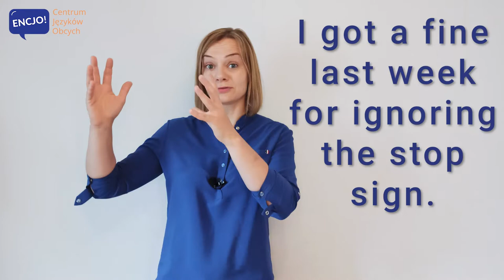nieme G - angielski, wymowa bez tajemnic - silent G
Chcesz mówić bardziej po angielsku? Wiedzieć których liter i kiedy nie wymawiać? Dziś nieme G. Bo czy wiesz, że w takich słowach jak „foreign”, „resign” czy „sign” litery G się nie wymawia? Dzisiaj wyćwicz i opanuj z ENCJO takie przydatne słowa jak "campaign" i "champagne" czy tak powszechny w grach i powieściach fantasy "gnome", a Twoja wymowa wskoczy na wyższy poziom.

Daj mi znać ile słówek wymawiasz dobrze albo które Cię zaskoczyły!
W filmiku pokazałam tylko kilka słów, jeśli masz niedosyt lub Ci się podobało, pisz śmiało, a nakręcimy więcej filmików!

a tutaj zobacz, czym zajmujemy się w ENCJO na co dzień, bo w kręcenie filmików wkręciliśmy się dopiero niedawno:
odwiedź nasz fanpage tu: